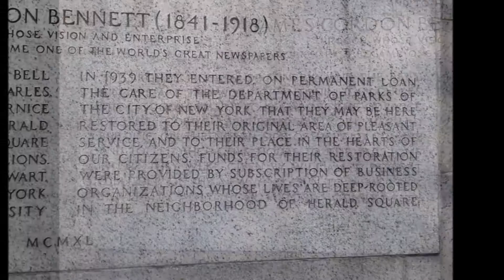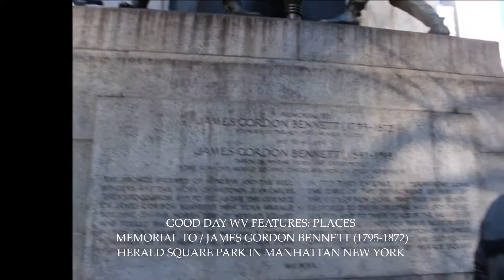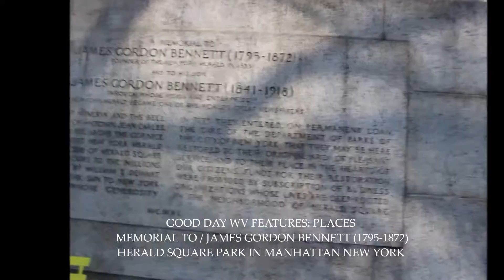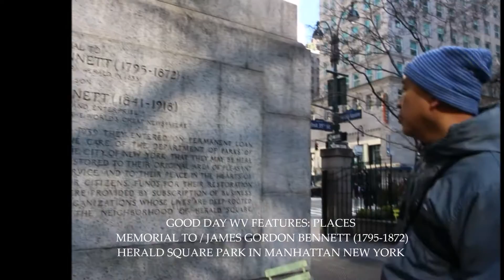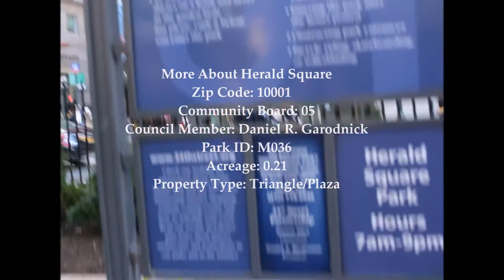GOOD DAY WV FEATURES : PLACES HERALD SQUARE PARK IN MANHATTAN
HOSTED BY INTERNATIONAL CORRESPONDENT ALEX P. VIDAL
The New York Herald, founded by James Gordon Bennett in 1835, was best known for its sensational coverage of scandal and crime, and for its enormous circulation. Herald Square's centerpiece monument to Bennett and his son houses a sculpture and clock that formerly topped the Herald building. The bronze figures include Minerva, the goddess of wisdom and invention, and two bell-ringing blacksmiths. The clock and figures were installed on the monument in 1940, and blacksmiths "Stuff and Guff" or "Gog and Magog" have chimed the hours